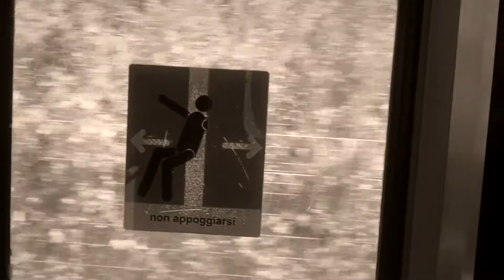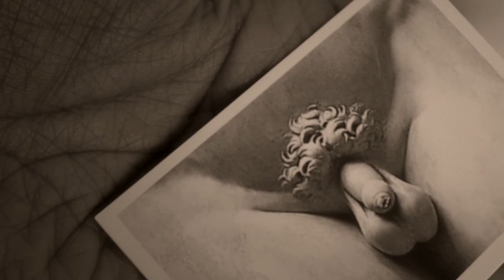Develamiento / Around the Roy: Roy Sigüenza / Fabiano Kueva (2012)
©MEMORIA SONORA DE POESÍA ECUATORIANA.
Realización: Fabiano Kueva.